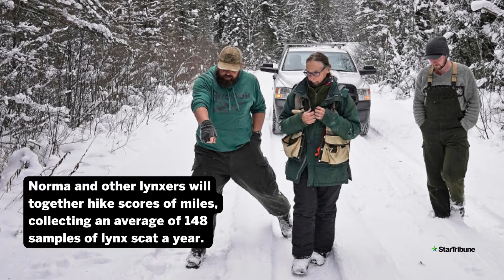Lynx poop could hold crucial clues to its survival in Minnesota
Stalwart researchers and volunteers track Minnesota’s elusive native cat through snowy forests, using scat to expand scant data and save the tiny population of Canada lynx.